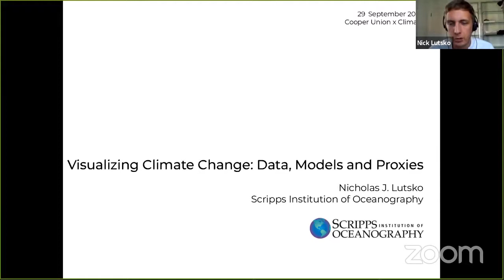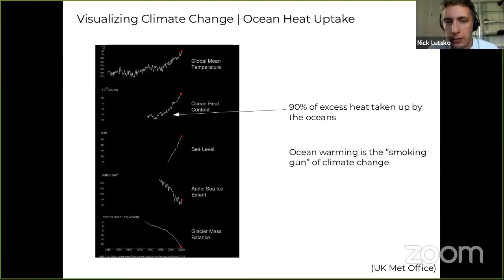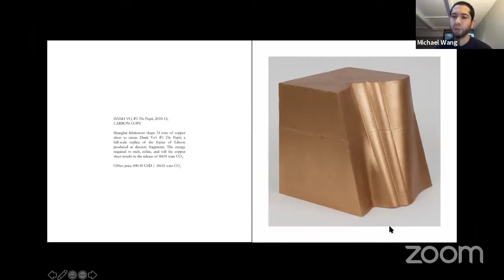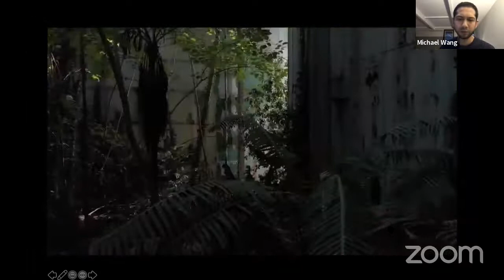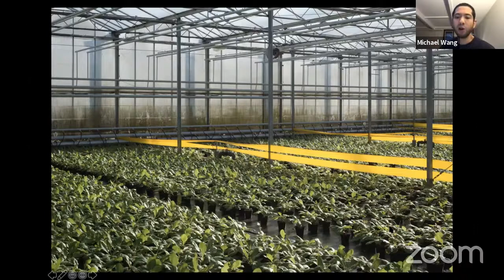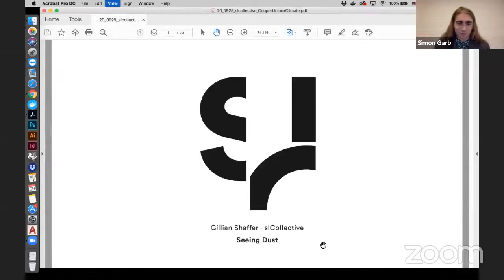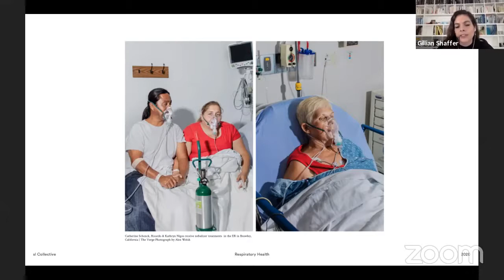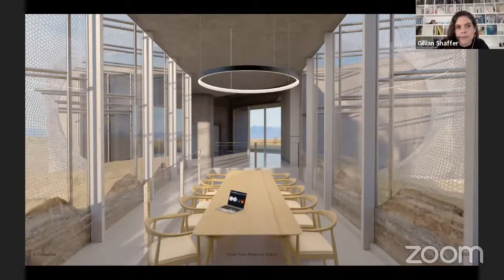Cooper Climate Week | Ways of Seeing Green: Nick Lutsko, Michael Wang, and Gillian Shaffer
Michael Wang, an artist exploring ecologies and economies, in dialogue with Nick Lutsko, a climate scientist working on climate change and the large-scale dynamics on Earth's atmosphere. They are joined by Gillian Shaffer, an architect investigating the impacts of new technologies on cities and visual media. Together, they discuss how the intersection of their professional practices in tandem with other disciplines will be crucial in rendering a livable and just future.

This event is hosted as part of Cooper Union x Climate Week 2020. Cooper Union x Climate Week 2020 is a series of lectures and events addressing our shared future through the lens of global Green New Deals, environmental racism, and community action. We aim to promote curiosity, interdisciplinary dialogue, and sustained engagement with the climate crisis.